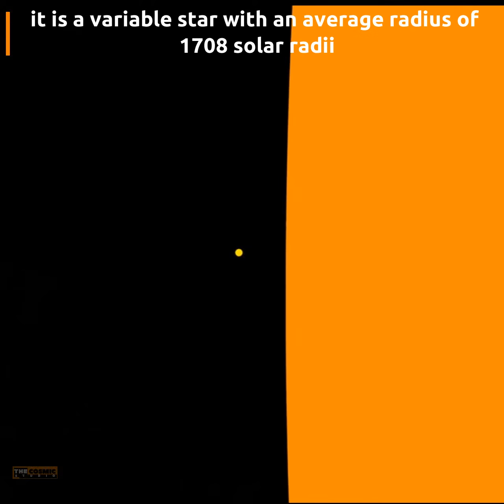Why UY Scuti may not be the largest known star in the universe?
While UY Scuti is widely considered largest known star in the universe. But that's only an estimate, the margin of error could pip NML Cygni above UY Scuti.